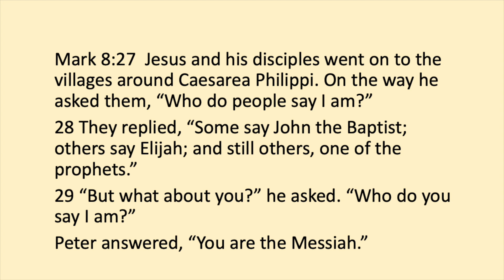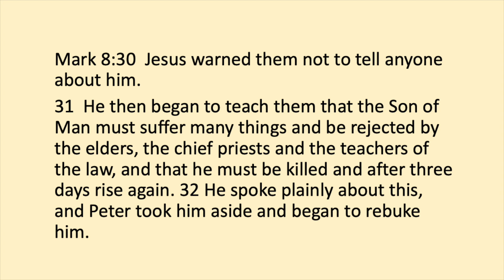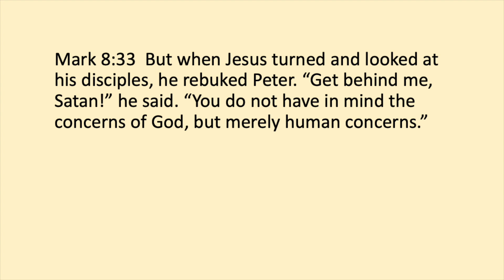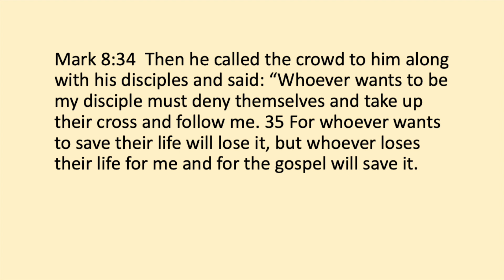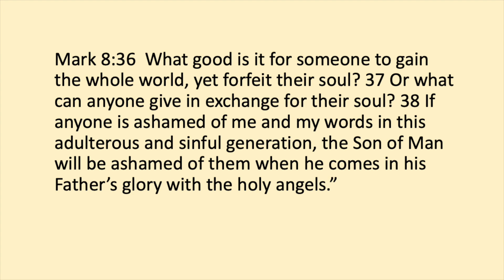2024 08 18 Lauren Alexander – Mark 8:27-38 – To save your life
Sermon for Victoria Park Baptist Church by Lauren Alexander based on Mark 8:27-38.  Peter is the first to see that Jesus is the Messiah (Christ), and Jesus then predicts his own suffering and death, asking those who follow him also to take the way of sacrifice. Bible reading by Wonu Yoloye